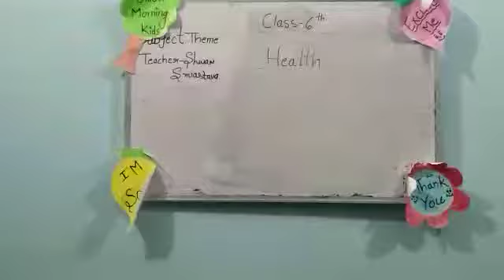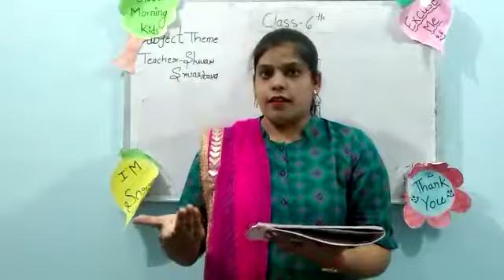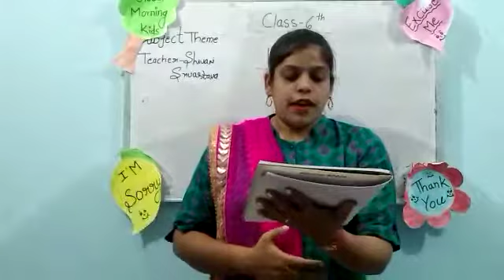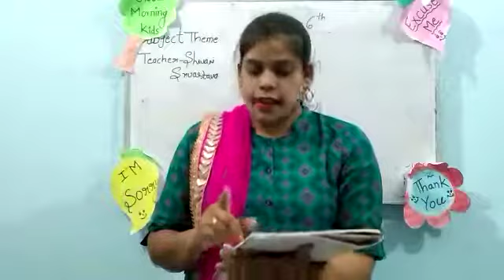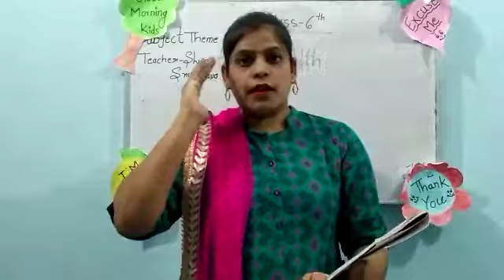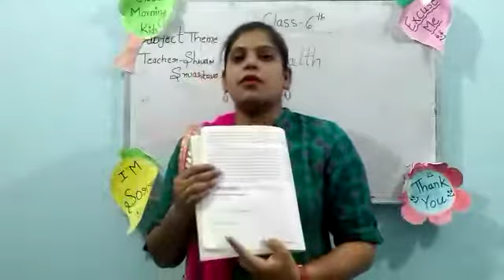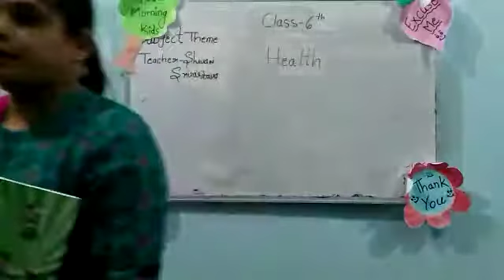Class 6 |Physical Education| Lesson 1